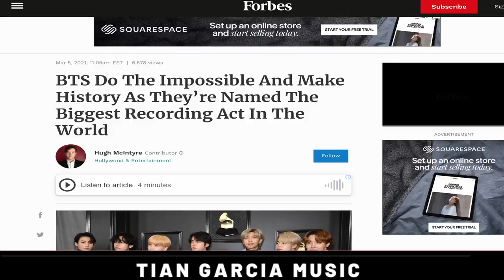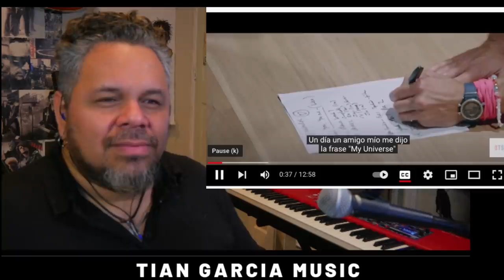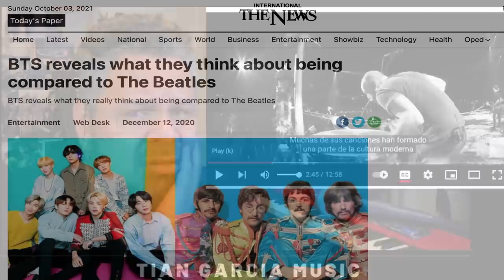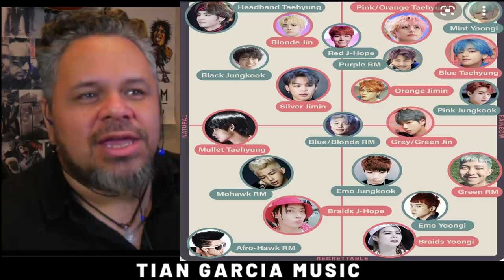BTS x COLDPLAY Documentary | My Universe | REACCION !!!!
Analisis de el documental de la creacion y produccion de la cancion MY UNIVERSE de la banda Coldplay x BTS .